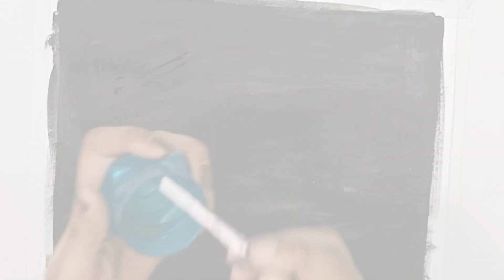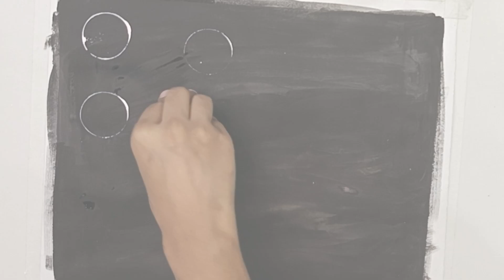easy bubble drawing || how to paint bubbles ||Bubble painting tutorial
Beautiful drawing ideas  - Watercolor painting ❤️❤️

  hello friends Maine is video mein Maine aapko easy watercolor se bubbles ki painting banakar dikhayi hai.